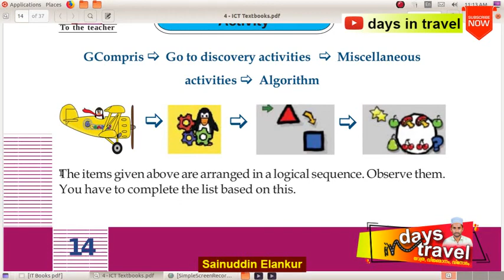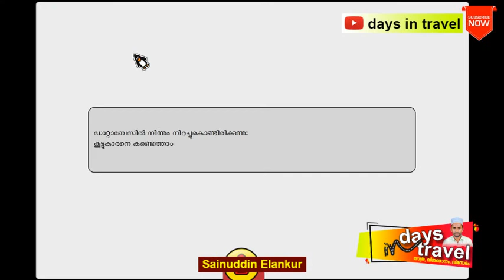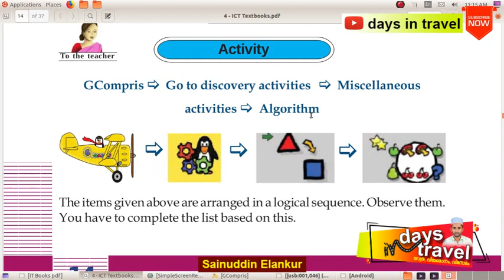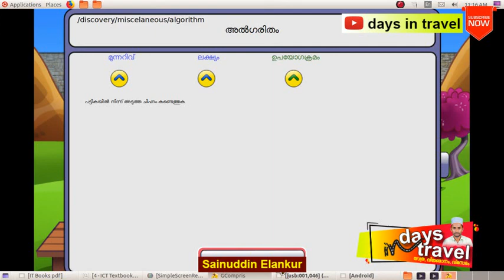ICT video tutorials - STD 4, Unit 3 ബുദ്ധി വികാസത്തിന് ഒരു ഗെയിം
കേരള സിലബസ് അനുസരിച്ച് IT പഠിക്കുന്ന കുട്ടികള്‍ക്ക് സഹായകമായ വീഡിയോ